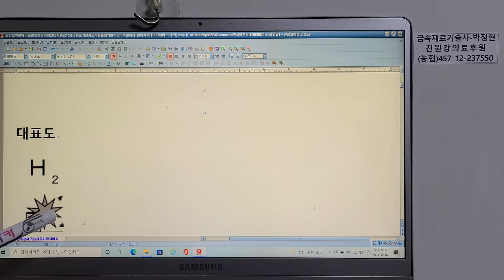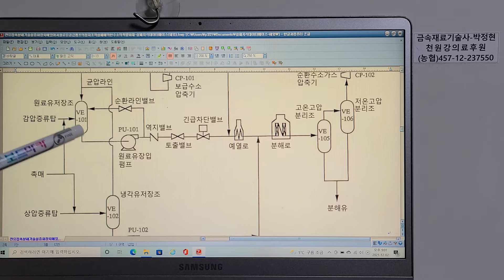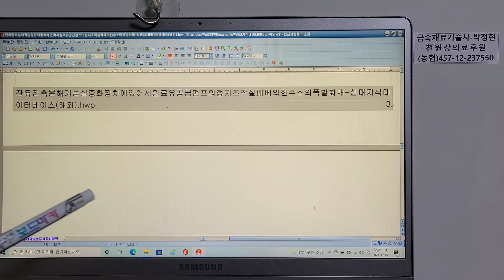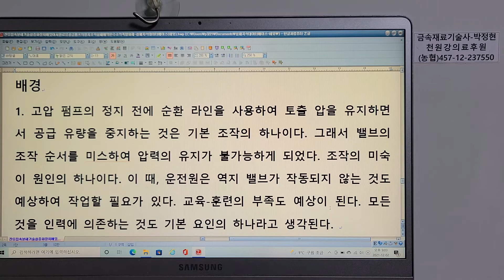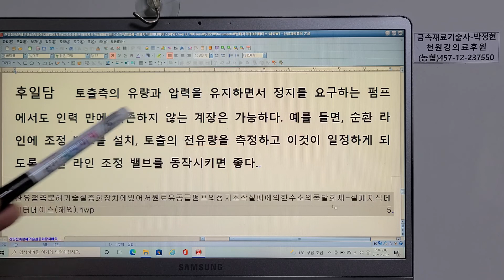사고사례실패지식데이터베이스(해외실패사례)47 잔유접촉분해기술 실증장치에 있어서 원료유 공급펌프의 정지조작 실패에의한 수소의 폭발화재 수소리치가스 역지밸브누설